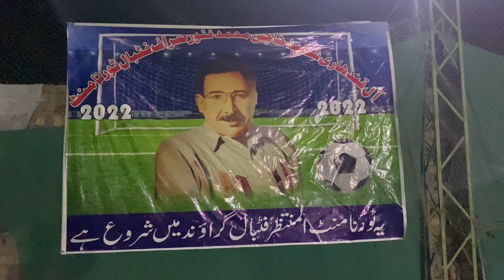Al-Muntazir VS Rustam Shaheed || All Qandari Shaheed Haji Abdul Ghafoor Football Tournement 2022